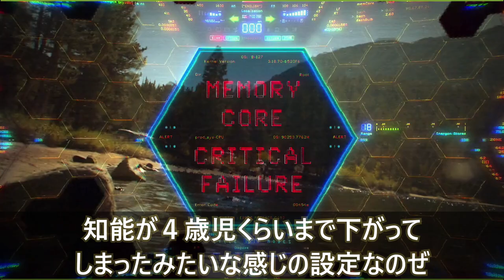【kore】bumblebee (2018)【movie optimus prime cast megatron starscream toys characters decepticons】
[注意 - NOTE]
Stars are my own prejudices and dogmas. Values ​​are diverse, and just because I rate something as boring here doesn't necessarily mean that 100% of the human species is boring.

星はお饅頭の偏見と独断です。価値観は多様でありここでつまらないと評価したからといって必ずしも100％のヒト属がつまらないという結論に至るわけではありません。